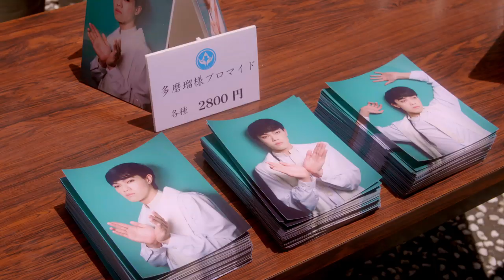映画『スペシャルアクターズ』予告 10月18日（金）全国公開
『カメラを止めるな！』の上田慎一郎監督 劇場長編第2作目！
『スペシャルアクターズ』　10月18日(金)全国公開

監督・脚本・編集・宣伝プロデューサー：上田慎一郎
製作：井田 寛 企画：深田誠剛 プロデューサー：橋立聖史／小野仁史
撮影：曽根 剛 照明：本間光平 録音：宋 晋瑞
美術：秋元 博 装飾：東 克典 衣裳：馬場恭子 ヘアメイク：望月志穂美 助監督：山下和徳 アクション監督：HAYATE

大澤数人 河野宏紀 富士たくや 北浦 愛 上田耀介 清瀬やえこ 仁後亜由美 淡梨 三月達也
櫻井麻七 川口貴弘 南久松真奈 津上理奈 小川未祐 原野拓巳 広瀬圭祐 宮島三郎 山下一世

製作：松竹ブロードキャスティング 制作プロダクション：ランプ 制作協力：PANPOCOPINA 配給：松竹